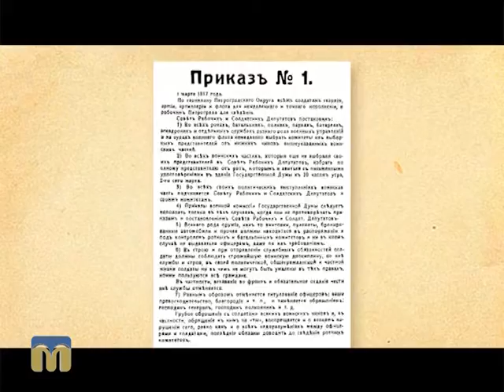Міські прогулянки. Продовольчий комітет 15.11.2015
У програмі “Міські прогулянки” історик Сергій Гаврилов розповідає про  Миколаївський губернський продовольчий комітет (1917 — 1922 рр.).

Редактор - Інга Хоржевська.